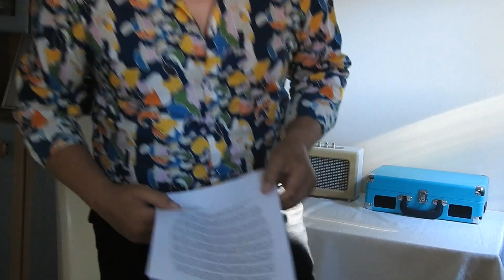„Tradycyjna hodowla i loty gołębi pocztowych”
Wierszami czas zatrzymam

Choć na chwilkę spojrzę w głąb siebie , muzykę do akompaniamentu wezmę .
Każdy z Nas inną osobowość ma – muzyką inną organizm gra – pięciolinią .
Nutki wibrują , podskakują : bądź szybko , tanecznie lub poważnie , żałobnie .
Losem wyznaczonym , odbijają echem – wtórują śladem umysłu , zawiadywanym .

Tekst jest moim przywołaniem , mną w każdym zakątku ciała – Chopina nokturnem .
Wam - cząstkę ofiaruję bram niebieskich  - niedościgłych w majestacie swym , Nim.
Maluję obraz słowami – kunsztem zdobytym za pokorę do słów Jego , wybrzmiałych.
Lekiem dla ciała i duszy skołatanej – pociągnę piórem - po szczytach jaźni wybujałej .

Melodia rezonuje potok ze skał urwistych spływający , później ledwie szemrzący .
Narodzinami życia egzaltujący swym i mym – meandruje zakolami , wznosi krople .
Bryzga , chlapie , burzy , roznieca mgłę  by spowić charakter prawdziwy , oznaczony.
Spowalnia by kaskadę - tęczą wznieść w lot – ponad głowy , wzrok unieść w niebo .

O potokach czystych , sercu przejrzystym , dłoni ciepłej  , wzroku jasnym , piszę - o tak !
Inaczej nie umiem , nie chcę – otulił mnie swym wzrokiem , głosem - prawdę wyszeptał !
Na ręce małą dziecinę wziął , utulił , ojczystą mową zaszczepił – mamo , ojcze , chleb …
Ręce stwardniały robotą ponad siły , charakter wyrąbały nieugięty – w miłości do Niego.

Duszę wyzwoliłem z pęt diabelskich . Kolorytem zajaśniała – bieli  , écru i różu , czysta .
Już oddycha swobodą - bo jej to dom prawdziwy , maluje świat swoimi oczyma , chce !
Unosi moje balasty z lekkością , zwiewnością , gracją i szykiem – radością emanując .
W przód - tanecznym krokiem , uśmiechem szczerym - zapraszając do tańca , wspólnie .

Nie jestem jednak skowronkiem i takty też gubię , miną orlą , srogą - ostrzec umiem .
W wir zabawy porwę , kolorów już nie niebiańskich lecz ziemskich brązów i czerni .
Usmolonych paluchów przy piecu kurzawy , twarzy grymasów z braku pieniędzy !
Błota i deszczu , kurzu w nozdrzach i łez słonych , krwi plamiącej chusteczkę ...

Wzajemnych animozji , prochów niechcianych – wziętych do zabawy z życiem !
Otumanianym , w szmaty rzuconym w rozchełstanej brudnej koszuli – omamem .
Postępem – biegiem wyuzdanym po mamony krocie – z kwikiem i rechotem .
Takiej woni potrzebuje kat by Duszę wyrwać i wziąć bat ! Szubrawy świat !

Napisał Ryszard przyczynek nowego nurtu poezji
wstrzymywanej w Bogatyni 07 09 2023 roku .
W tle muzyka Chopin: Nocturne No. 18 in E Major, Op. 62, No. 2